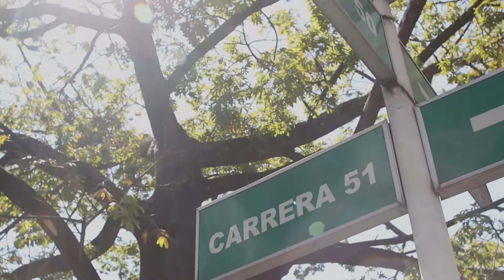La gran carpa - Trailer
La ciudad de Medellín cuenta con 662 intersecciones viales con semáforos, en muchas de ellas durante los 40 o 50 segundos que la luz permanece en rojo muchas personas trabajan vendiendo bebidas o dulces, algunas limpian los parabrisas de los vehículos y otras realizan divertidas presentaciones artísticas buscando una moneda o simplemente una sonrisa.
La ciudad está llena de malabaristas, equilibristas, payasos, zanqueros, tragafuegos, mimos, magos, en fin, un sinnúmero de artistas que hacen parte de “La Gran Carpa”.

The city of Medellín has 662 traffic light intersections, in many of them during the 40 or 50 seconds that the light remains red, many people work selling drinks or sweets, some clean the windshields of vehicles and others make fun artistic presentations looking for a coin or just a smile. The city is full of jugglers, tightrope walkers, clowns, stilt walkers, fire eaters, mimes, and magicians. Countless artists who are part of "La Gran Carpa".